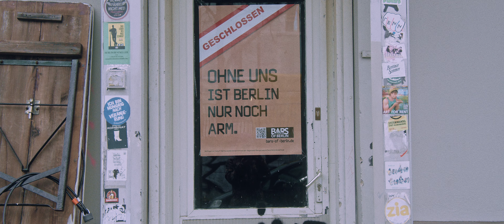20210217_Weekly Walk #15 Berlin ][ BMPCC4K x Olympus 12-100mm.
I FAILED already...
...In spring 2020 I was thinking about what kind of videos I can create under the current circumstances so I came up with the idea to just do a short walk for about 30-60 minutes to capture some impressions while getting some fresh air. Also, I wanted to keep the editing quite simple so I can at least produce one video each week...

Nine months later I'm here now with 15 finished videos, so yeah... you don't have to be a math teacher to figure out this project didn't turn out that weekly...

Enjoy&Don'tStopCreating.

Shot on the BMPCC4K x Olympus 12-100mm in BRAW 8:1, gen 5 color science.

20210217_Weekly Walk #15 Berlin ][ BMPCC4K x Olympus 12-100mm.